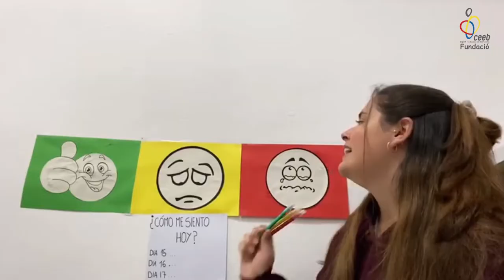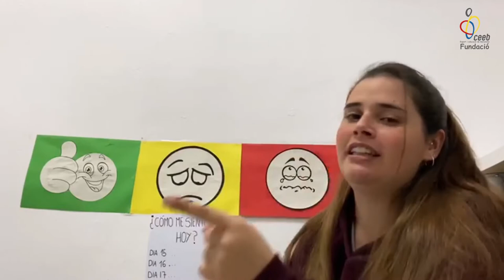ElConvivimaCasa 🏡 - 4t Recopilatori setmanal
Des de la Fundació d'El Consell i el programa Convivim Esportivament, seguim donant sessions i exercicis per fer a casa. Aquí teniu un recopilatori setmanal d'alguns dels nostres monitors/es i participants. Som-hi! ElConvivimACasa.